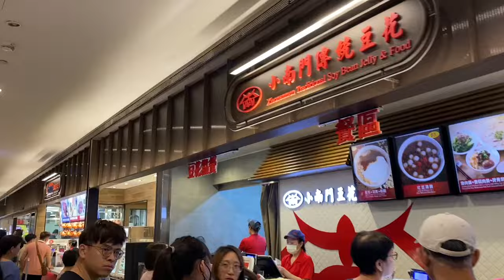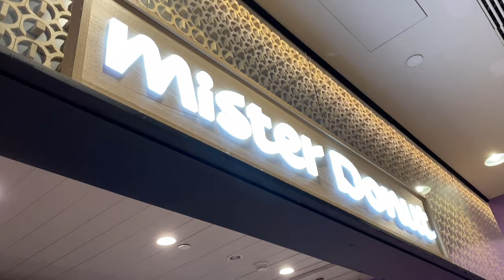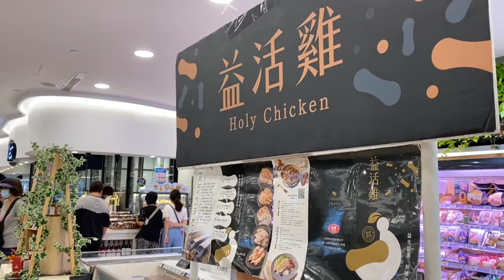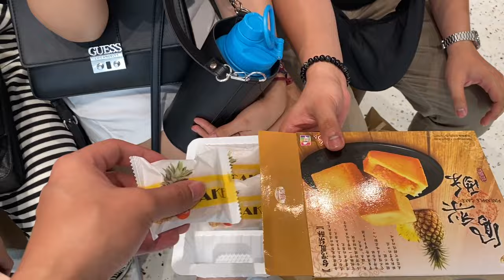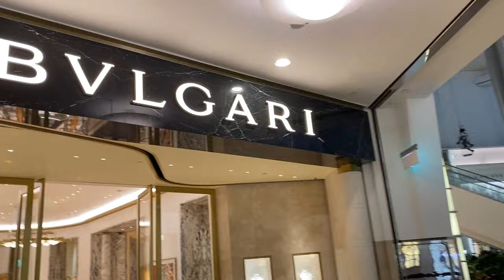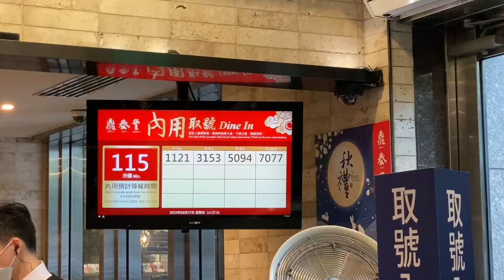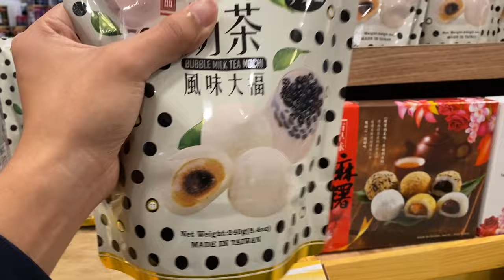The Sosyal Taipei 101 Vlog | Luxury Brands + Din Tai Fung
Klook Code for Hotel & Activities: DAVEGUINOKLOOK

Ni Hao! This is Dave, The Kuripot Traveler. In this Taiwan travel vlog, let's visit the sosyal Taipei 101 in Xinyi District and experience the Din Tai Fung restaurant as we devour the famous xiao long bao. It is also in Taipei 101 where we can find luxury brands like Louis Vuitton, Chanel, Gucci and many more.